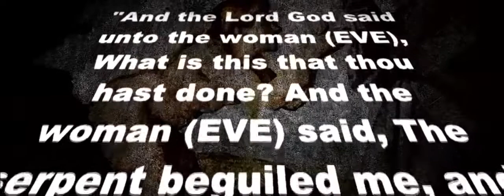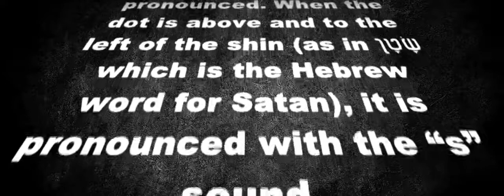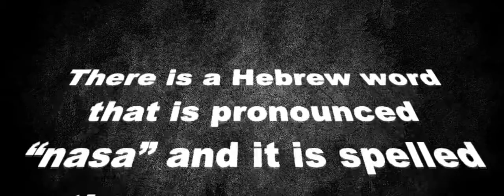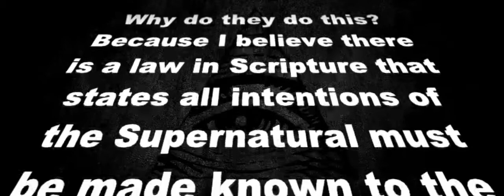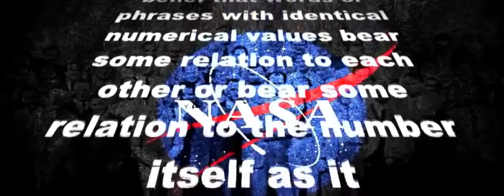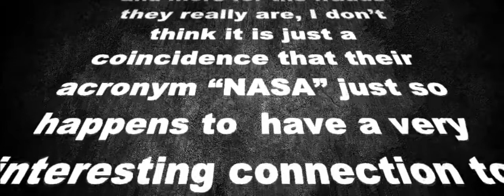SHOCKING Meaning of NASA What Does NASA Mean in Hebrew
Mirrored from Flat Earth

Gematria (in Greek: meaning geometry) is an Assyro-Babylonian-Greek system of code and numerology later adopted into Jewish culture that assigns numerical value to a word or phrase in the belief that words or phrases with identical numerical values bear some relation to each other or bear some relation to the number itself as it may apply to nature, a person’s age, the calendar year, or the like.Source

NASA Meaning, Meaning of NASA, What is the Meaning of NASA?, What Does NASA Mean in Hebrew?, Definition of NASA, NASA Definition, What is the Definition of NASA?, Meaning of NASA in Hebrew, NASA in Hebrew, NASA, Meaning, Definition